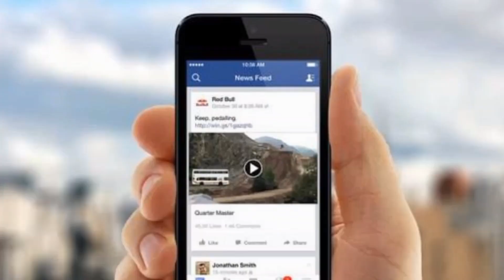Shaitan vs Farishta | Ramzan Special | Inspirational Video | Galib ki vines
Click this link Facebook page. ''Galib Ki Vines''

              "Galib ke vines"